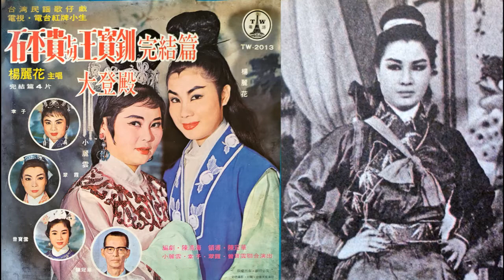石平貴與王寶釧 18 (楊麗花24歲錄音檔)--民國57年歌仔戲黑膠唱片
還沒電視歌仔戲的年代.隔壁大嬸收音機最常傳來的聲音.我被洗腦的緊來走啊伊和身騎白馬走三關等.原來都出自楊麗花失傳的這系列唱片.